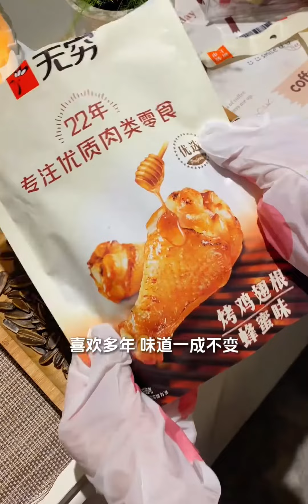无社交下班生活｜自制街头小吃韩式辣鸡爪 再忙碌也要好好吃饭呀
是非题,记录我的一天,一人食,日常,生活记录,韩式,唠嗑,Vlog,创作灵感,低消费,打工人